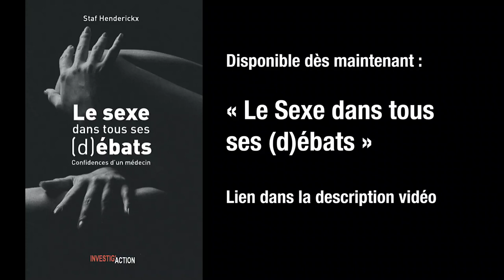Description de mon livre sur la sexualité - Docteur Staf Henderickx